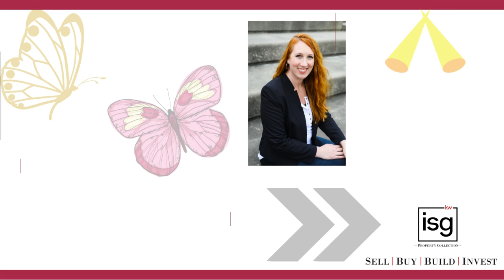ISGPC Newsletter April 2021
Check out our April newsletter for information on real estate & 'Spring Things" happening in Indy!